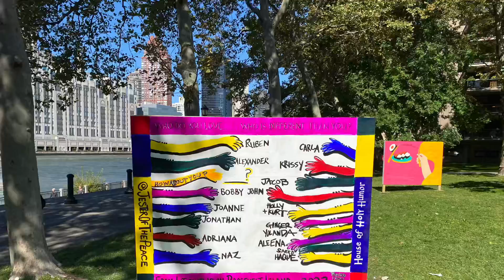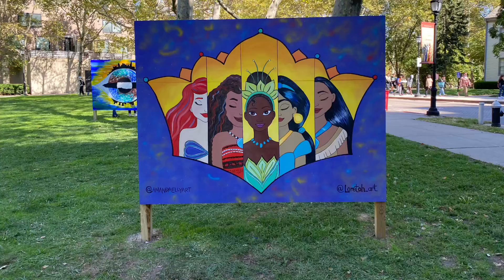Roosevelt Island 2022 Fall For Arts Festival Completed Murals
October 8, 2022 Roosevelt Island Fall For Arts Festival murals painted at Meditation Steps. Come by and take a look at the murals yourself this Fall.